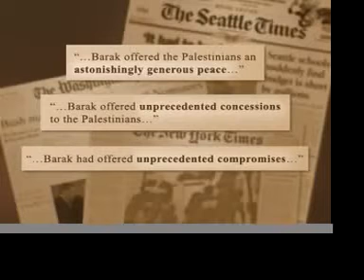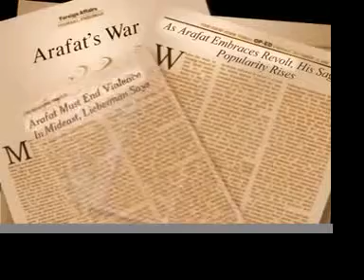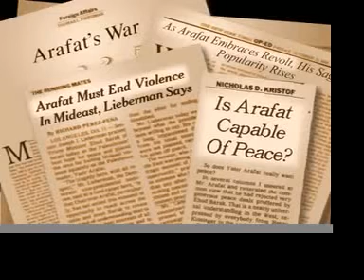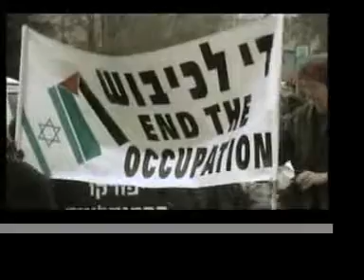Peace, Propaganda & the Promised Land 7 of 8